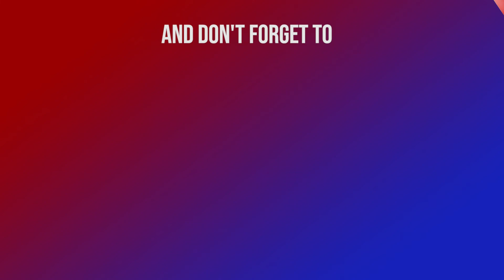सातै प्रदेशमा सीप विकास प्रतिष्ठान स्थापना हुन्छ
श्रम, रोजगार तथा सामाजिक सुरक्षामन्त्री शेरबहादुर कुँवरले सरकारले
मुलुकभित्रै दक्ष जनशक्ति उत्पादन गर्ने लक्ष्यकासाथ सीप विकास प्रतिष्ठान
स्थापनाको प्रकिया अगाडी बढाएको बताउनुभएको छ ।